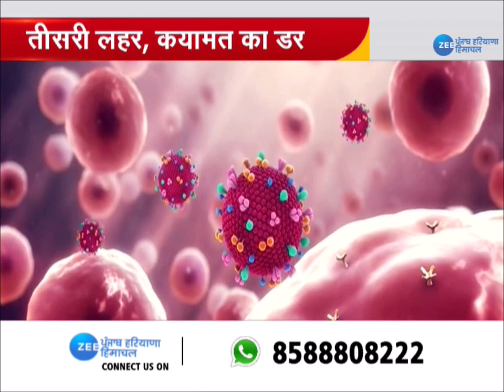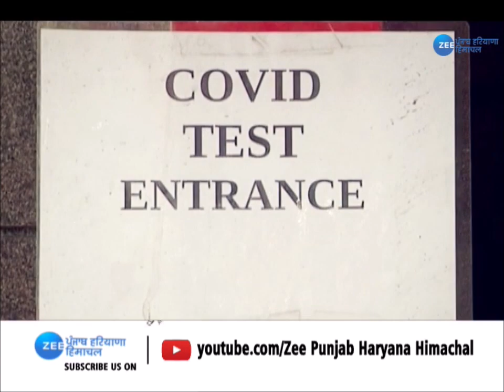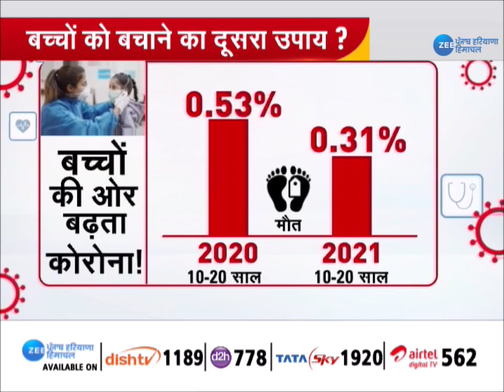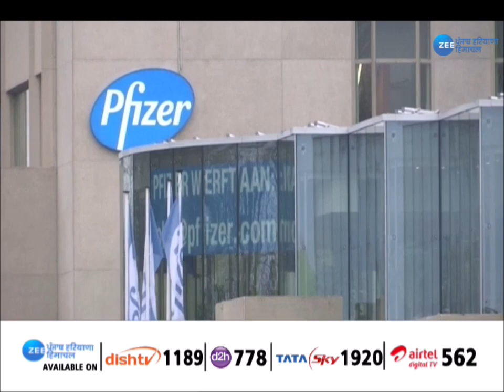Zee PHH | Covid19 Third Wave | Supreme Court | कोरोना की तीसरी लहर कितनी खतरनाक! कैसे बचेंगे बच्चें?